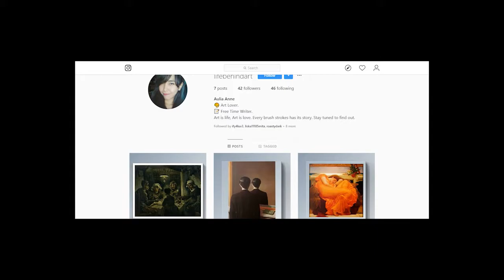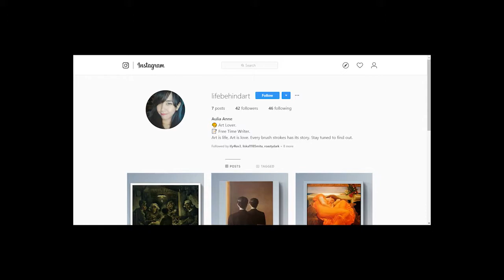My First Video || INTRODUCTION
This is my introduction video for this channel and also my Instagram.